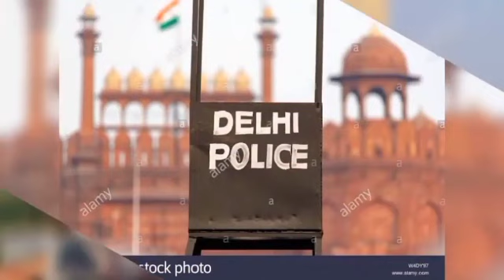andsubscribetomychannel video shortsyoutube #good mymotivation